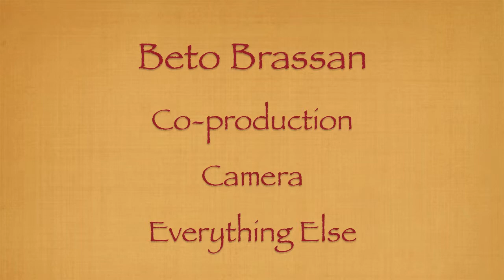Pastel de Tortillas 3 of 3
Part 3 of 3. Pastel de tortillas. Make the "Béchamel Sauce" and assemble the cake.